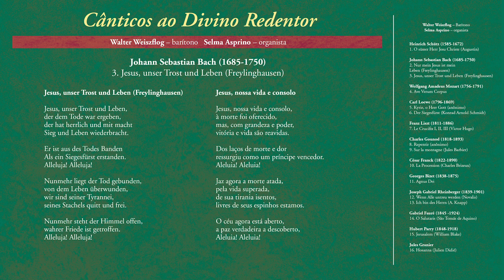3 Jesus, unser Trost und Leben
Cânticos ao Divino Redentor
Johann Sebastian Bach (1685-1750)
- 3. Jesus, unser Trost und Leben (Freylinghausen)

Ninguém evocou com mais força os últimos dias do Salvador do que Bach, nas duas Paixões que chegaram até nós: a de São Ma-teus e a de São João. Johann Sebastian Bach (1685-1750) não é apenas o pináculo do barroco. É também um dos maiores músicos de todos os tempos, posição que podemos facilmente aferir se pensarmos na extensão da influência que, de Mozart a Villa-Lobos, ele exerceu sobre compositores das mais diversas épocas e países. Não só as grandes obras sacras do Kantor de Leipzig – as Paixões, a Missa em si menor, os oratórios de Páscoa e de Natal, as inúmeras cantatas – contêm ensinamentos que fertilizam a mú-sica do mundo inteiro. Até mesmo em obras menores – pelas dimensões, não pela intensidade da expressão musical – como os hinos sacros Nur mein Jesus ist mein Leben e Jesus, unser Trost und Leben, ambos sobre textos de Freylinghausen, existe uma vibra-ção, uma espontaneidade na manifestação de uma fé de raízes muito profundas, que os torna moderníssimos, na medida em que conseguem falar ao homem de nosso tempo com a mesma força com que se dirigiam aos fiéis da época setecentista.